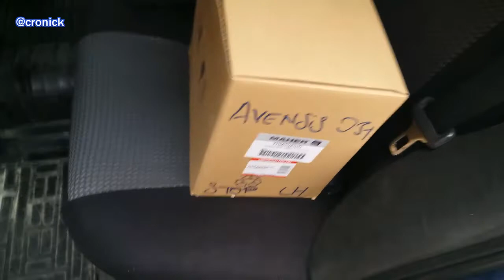Stopların değişimi ve onarımı Toyota Avensis t25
Videomuz bilgilendirme amaçlı hazırlanmıştır. Herhangi bir reklam anlaşmamız ve ticari programımız yoktur. !
Kırılan arka sol stop lambamızı değiştirdik. Aynı zamanda diğer sağ stopu parlattık onardık. Nasıl yapılır buyurun, iyi seyirler..